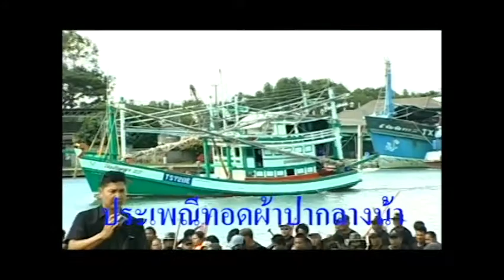MV เชิญชวนท่องเที่ยวเมืองประแส